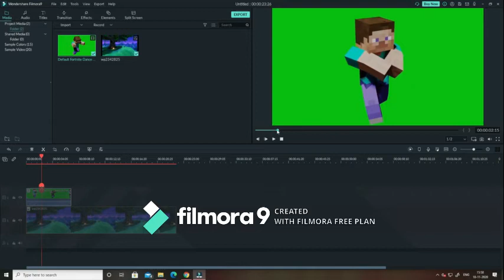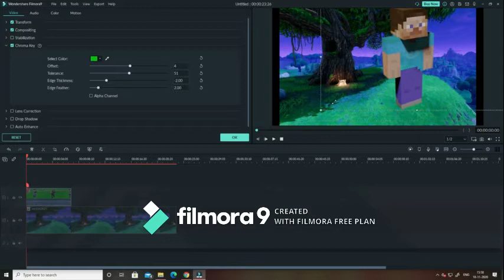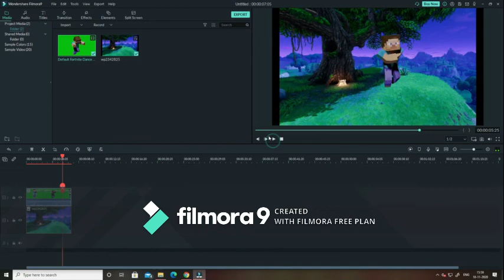How to add vfx wit filmora 9.